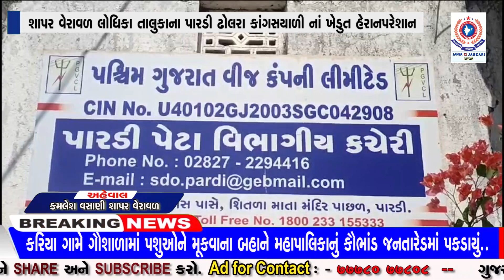શાપર વેરાવળ લોધિકા તાલુકાના પારડી ઢોલરા કાંગસયાળી નાં ખેડુત હેરાનપરેશાન